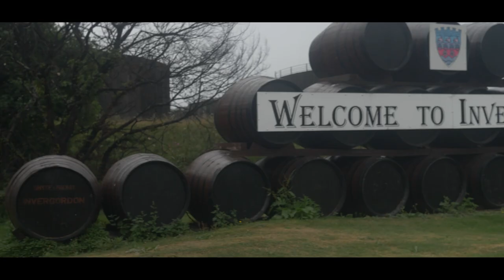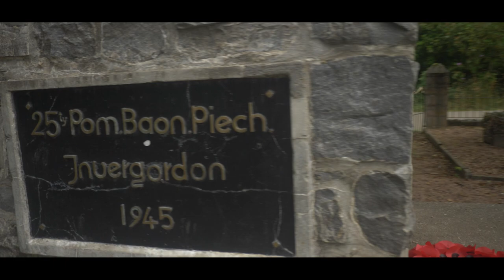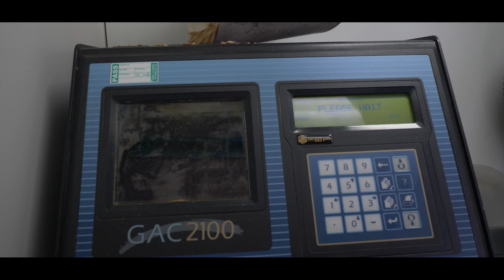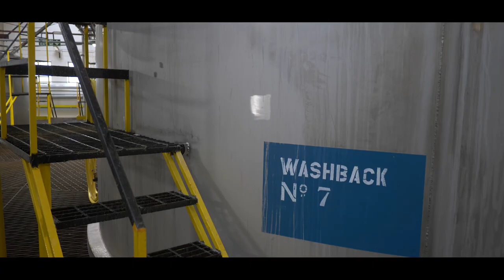INVERGORDON DISTILLERY 60th BIRTHDAY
Full film from the 60th birthday celebrations